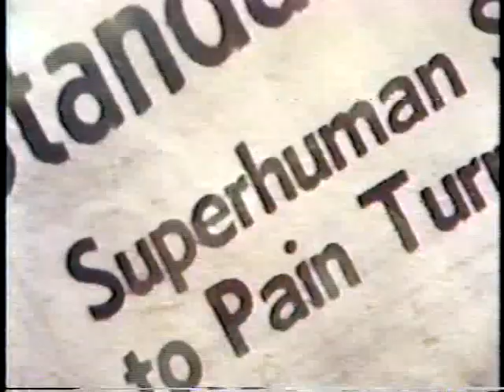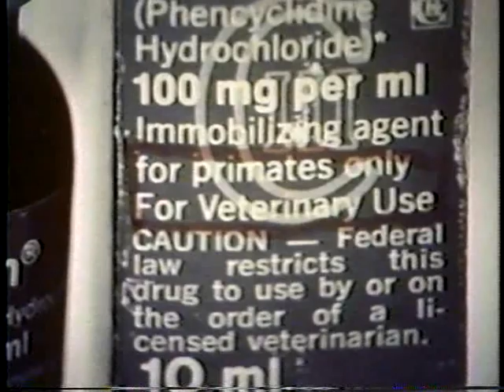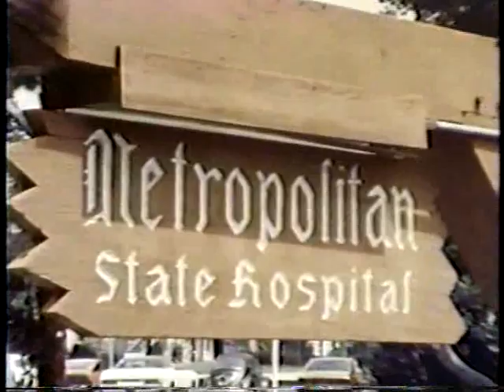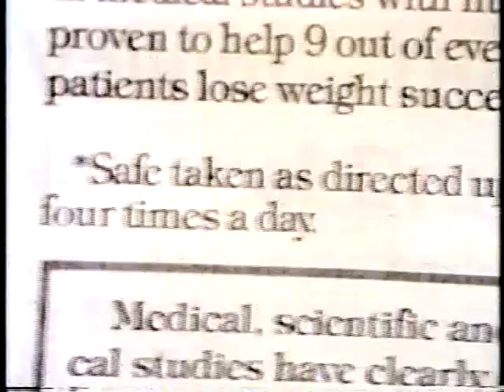Angel Dust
Aired -
Channel 9 (KHJ-TV)
March 5 1980
Los Angeles

Produced 1978 by Chuck Wintner